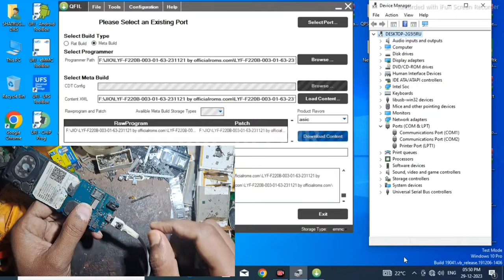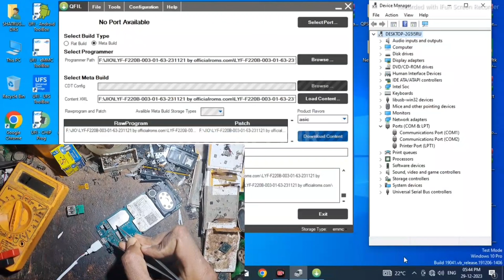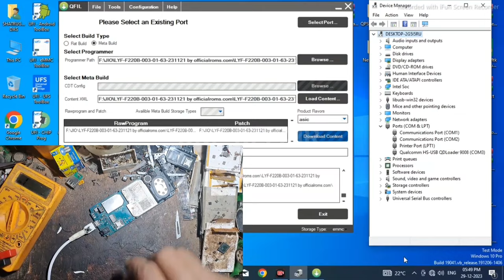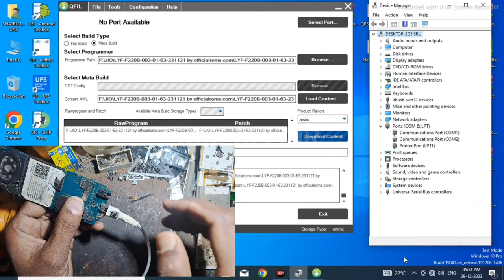edl cable for qualcomm 9008 mode | EDL Mode on Samsung QualcommPhone Without Open Using Edl Cable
samsung edl qualcomm mode connect
samsung edl mode solution
samsung edl mode Boot Cable cable
samsung edl mode simple strick
EDL mode Samsung method
How do I put my Samsung in EDL mode
What does EDL mode do Samsung mobile
EDL point in  Samsung mobile phone
Samsung Mobile Edl boot cable
Samsung Mobile Boot Cable Making
How to Make Samsung Boot Cable
How to make Samsung Edl Mode Cable
how to use edl cable on samsung qualcomm
how to enter edl mode samsung
samsung edl mode par  kaise lagaye
How do I boot into EDL mode
samsung edl mode par photo kaise lagaye
What is the use of EDL cable
How to make a qualcomm edl cable
jio f220b edl mode solution